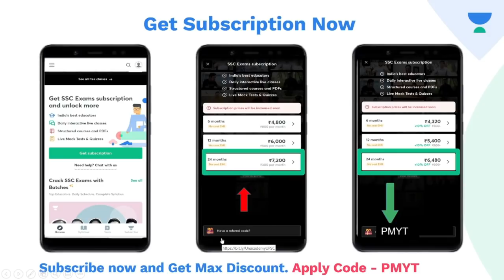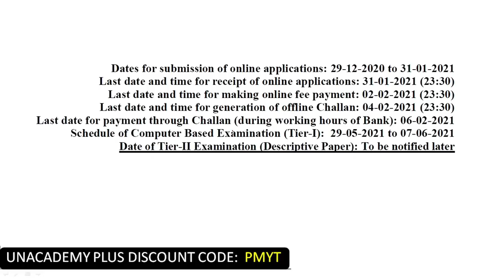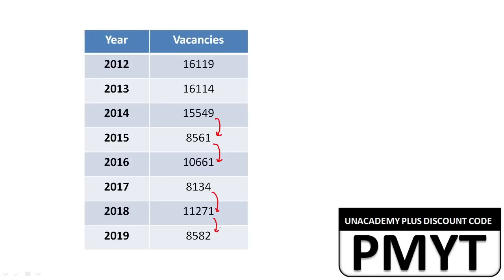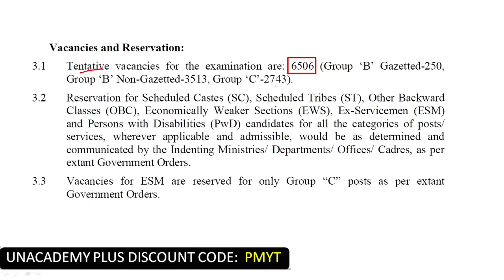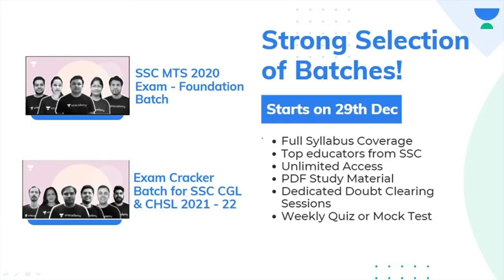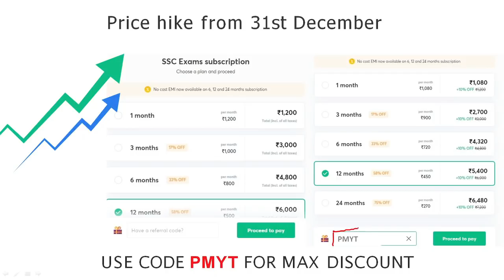Important - SSC CGL 2020 VACANCIES ज़रूर बढ़ेंगी | SSC CGL 2020-2021 VACANCY DETAILS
Super Platinum Batch - All Must Join this Batch Now👇🏻

Use Code PMYT & Unlock your RRB NTPC ALL INDIA MOCK TEST FOR FREE